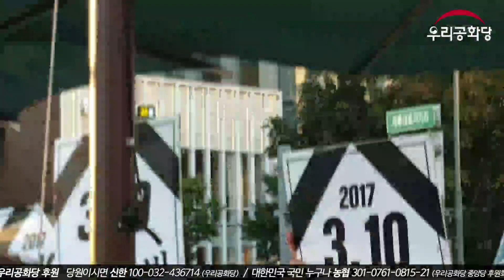19.08.18. 기자회견 : 우리공화당